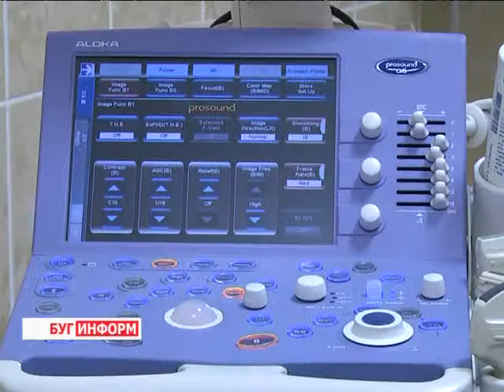2013-10-10 г. Брест Телекомпания "Буг-ТВ". Японские врачи на практике в диспансере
Японские врачи на практике в Брестском областном эндокринологическом диспансере.
Последствия аварий на атомных электростанциях люди ощущают и через пять, и через десять лет. Радиация разрушает организм на клеточном уровне и тем самым наносит ему огромный вред.
Белорусские врачи  уже не один год усиленно работают над уменьшением негативных последствий взрыва на Чернобыльской АЭС. Сегодня достигнуты хорошие результаты в диагностике и лечении заболеваний, вызванных радиацией.
Перенять опыт коллег в Брестский областной эндокринологический диспансер приехали медики из Японии.